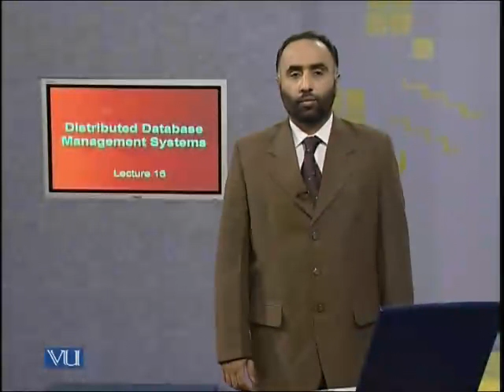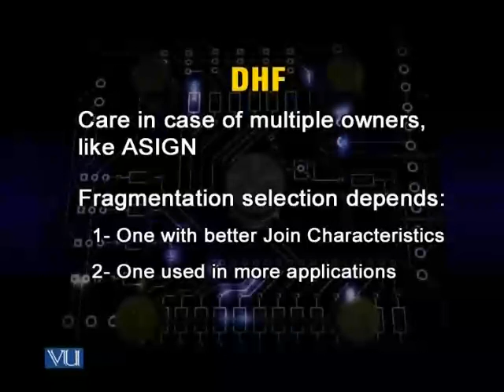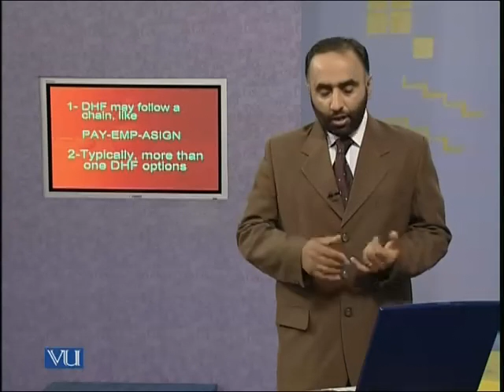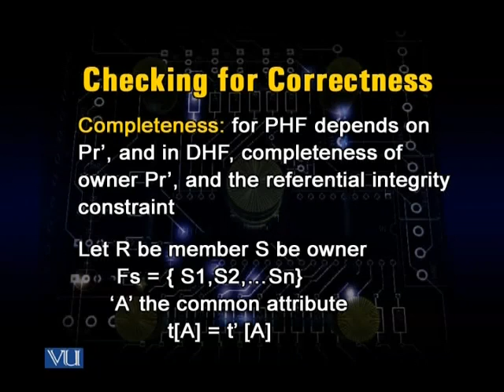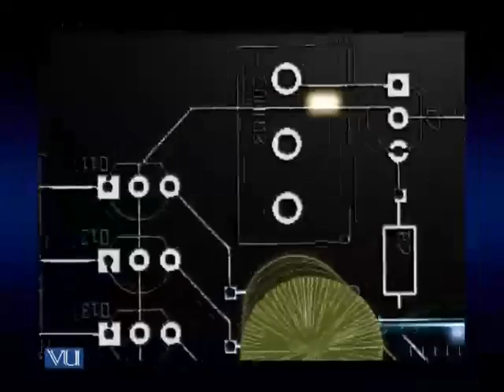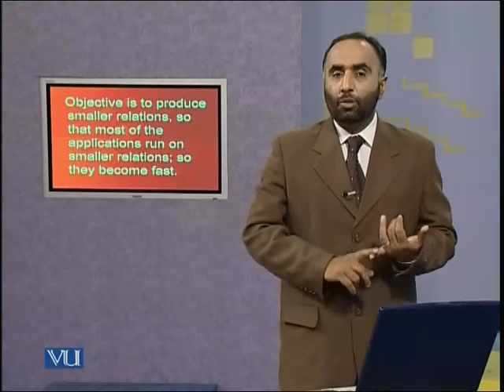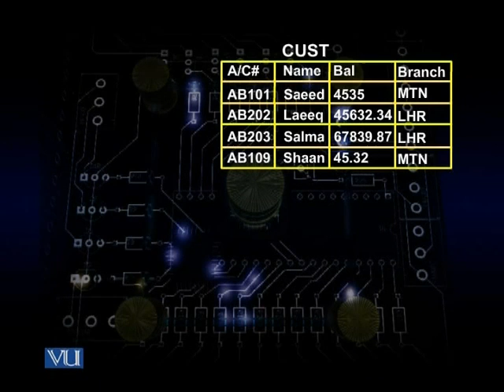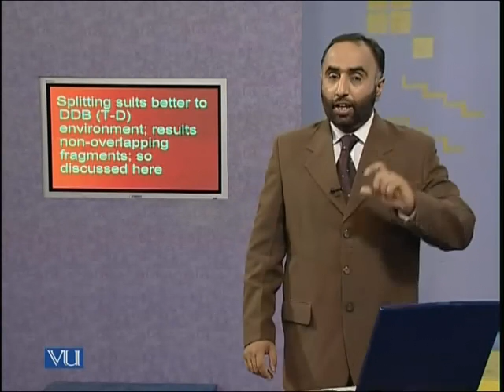CS712_Lecture16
CS712 Distributed Database Management